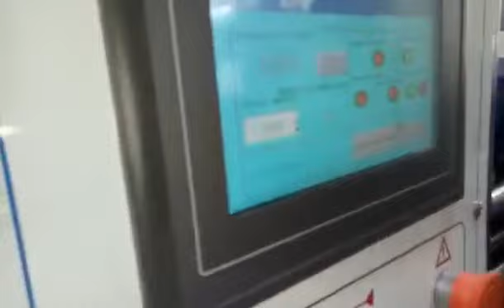Lead edge feeder two color printer slotter stacker machine for carton box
Quanheng machinery
Director : Mr.Jack